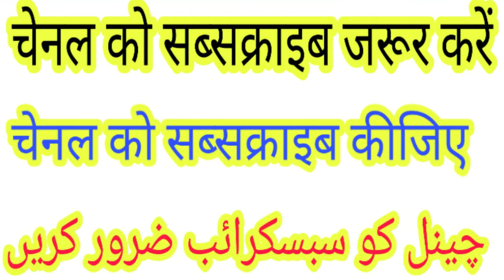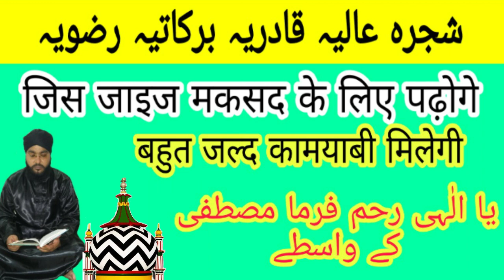जिस जाइज मकसद के लिए पढ़ोगे बहुत जल्द कामयाबी मिलेगी naseem Akhtar Moradabadi